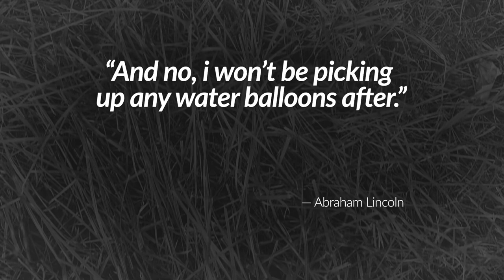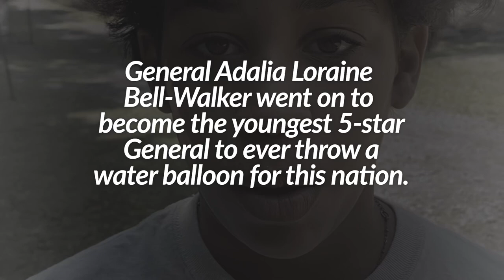The Civil War of 2020 of water balloons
Go inside the great water balloon battle of 2020